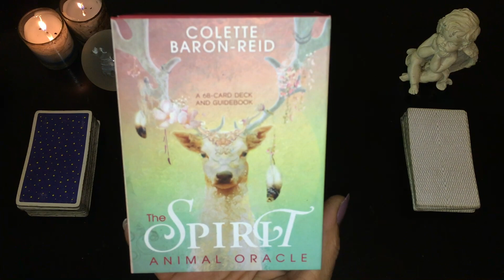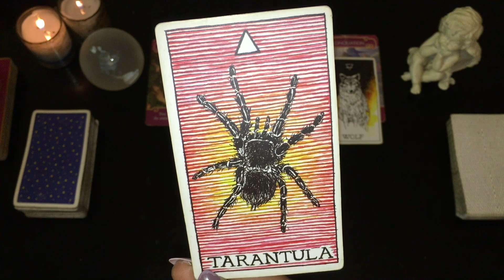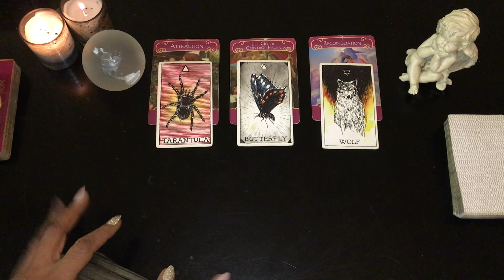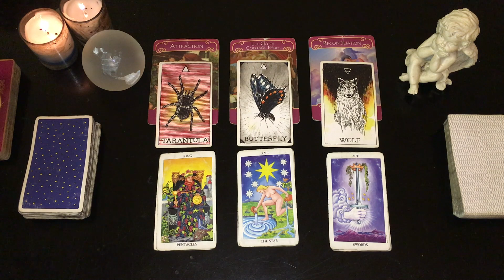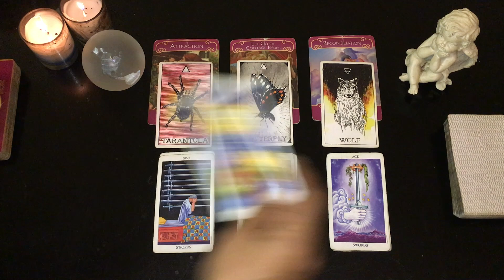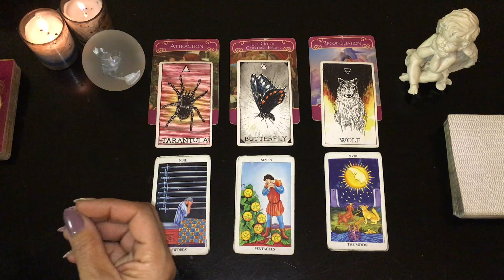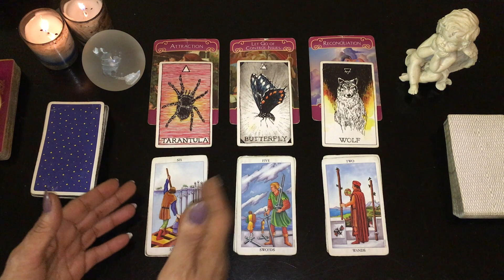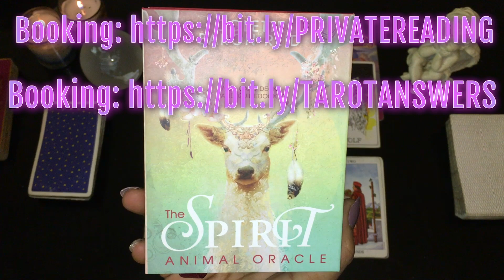CAPRICORN DECEMBER 15th-21st: You have a new wish for your future!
10 Minute VIDEO TAROT CARD ANSWERS (emailed within 4 hours of request) PLEASE MAKE SURE TO PROVIDE BACKGROUND INFORMATION TO YOUR SITUATION AND YOUR QUESTION.
Please don’t ask for a general outlook when booking TAROTANSWERS. For that you need to book a reading.

This is the weekly tarot reading for December 15th-21st for all those with Sun, Moon, Venus or Rising in the earth sign of Capricorn. This outlook is a general outlook into soulmate, career, business or creative endeavors.